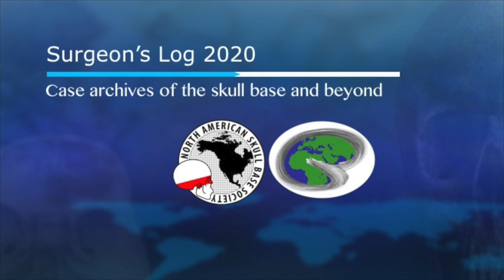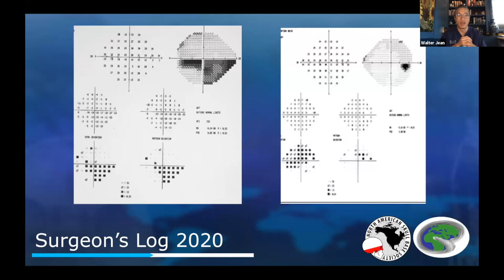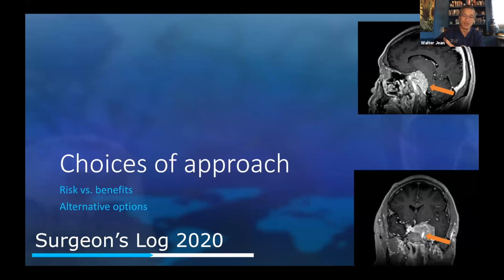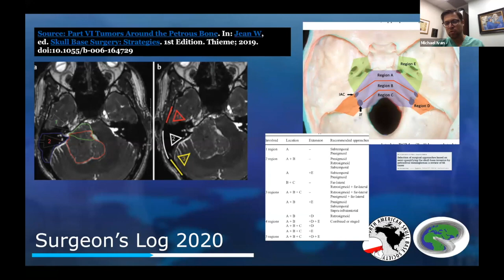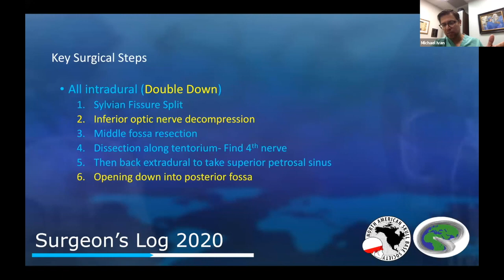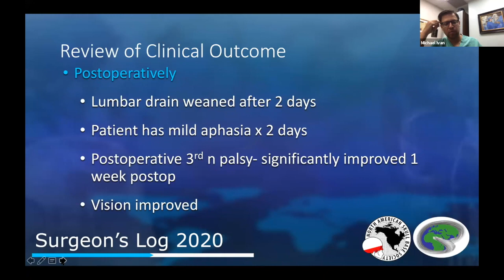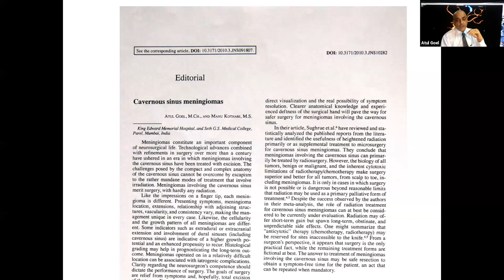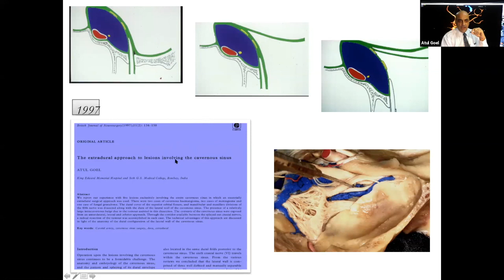E1S8: Double Up, Double Down (Cavernous Sinus Meningioma)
Surgeon's Log 2020: case archives of the skull base and beyond. Guests: Lekhaj Daggubati, Michael E. Ivan, Atul Goel. S1E8: "Double Up, Double Down"